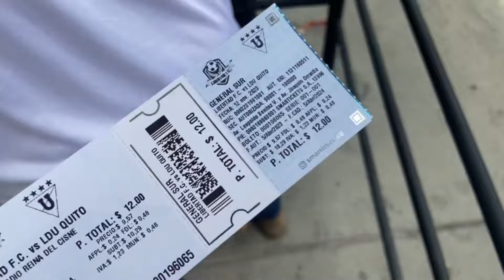LIGA VOLVIÓ A LOJA | 12 horas desde Quito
Explora el regreso triunfal de Liga Deportiva Universitaria a Loja después de 8 años, en busca del campeonato nacional. Disfruta de los destacados goles de Lisandro Alzugaray y Paolo Guerrero, que aseguraron la victoria 0-2 frente al equipo local, en plena lucha por evitar el descenso. Acompáñanos desde el corazón de la acción, con este breve vistazo desde el estadio Reina del Cisne, respaldando al campeón.